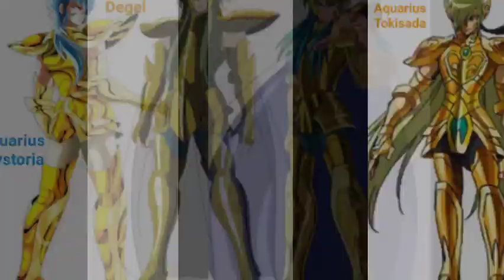The four generation of Gold Saint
Hi, now I will upload a video about the four generations of Gold Saints, sorry if there are unintentional mistakes, if there are mistakes, please criticize and suggest in the comments column, thank you